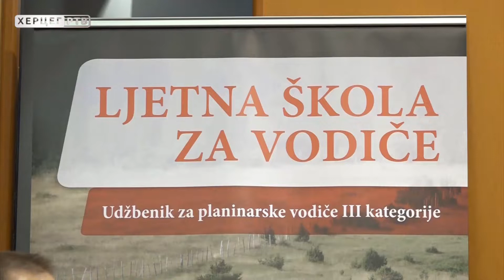Trebinje: Obuka za planinarske vodiče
U Trebinju se sprovodi obuka za planinarske vodiče u okviru projekta „Aktivni odmor-razvoj turističkih potencijala Trebinja“. Polaznici škole za planarske vodiče ove sedmice učiće o osnovnim pravilima planinarenja.